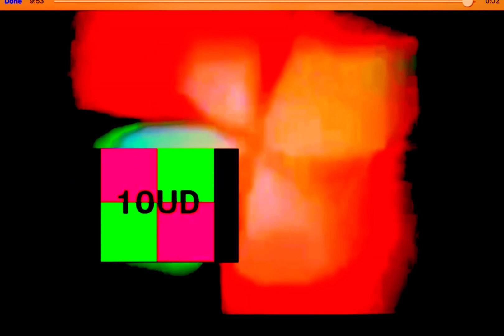Windows 7 Startup Continues To 1 Quindecillion Times